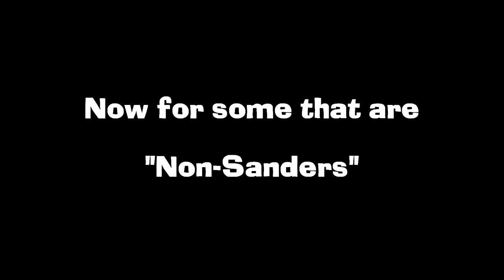Thomas the Sanders Engine (COMPILATION)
Includes all the 'Thomas Sanders' vines I've made as far back as January 2021 (including a few extras)!

also FUCK SHIT DICK-LICKER coz i wanna keep my comments